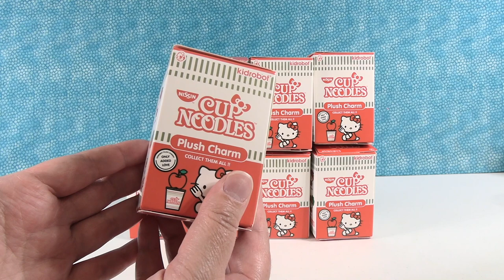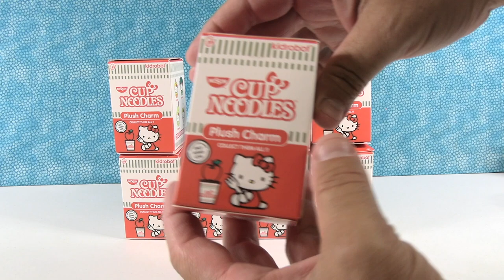Hello Kitty Nissin Cup Noodles Kidrobot Plush Charm Unboxing Review | PSToyReviews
Today we are opening up the cutest Hello Kitty plush charms by Kidrobot. These are from the Nissan Cup Noodles collection. You can collect 8 different Hello Kitty plush in this series and you are probably going to want them all. Each one is just cuter than the last.